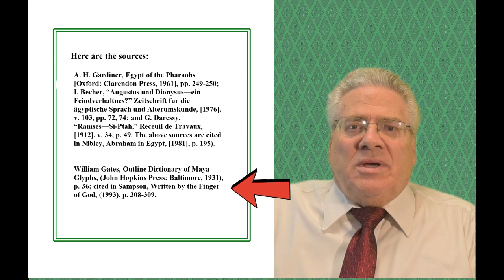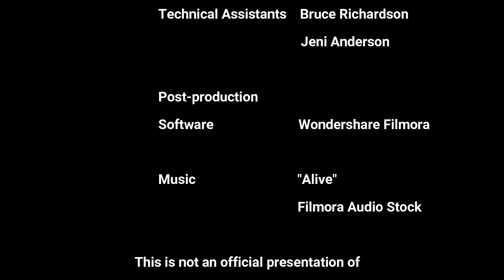1000 Evidences No. 73 - Egyptus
Egyptus is the name of the woman who discovered Egypt, as mentioned in the Book of Abraham. But this is not found in the Bible. However, this video shows that the Abraham story concerning Egyptus is historical.

Questions or Comments? Post below or contact Allen at